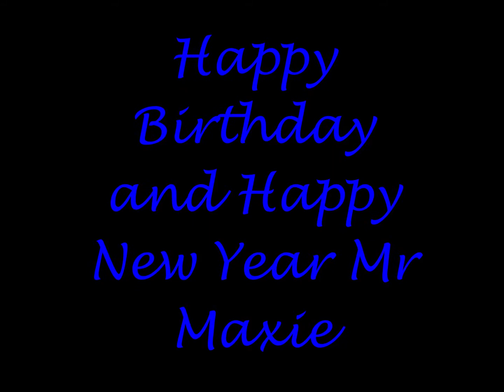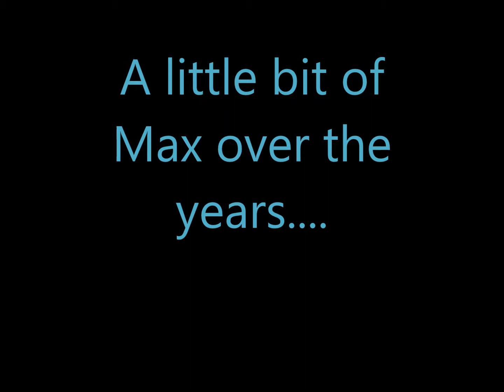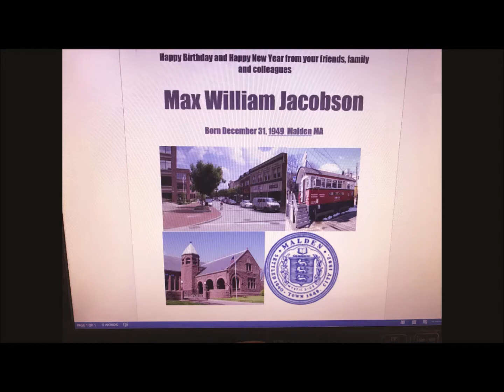My Movie wlmp1 wlmp final mp4 updates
Max video updated